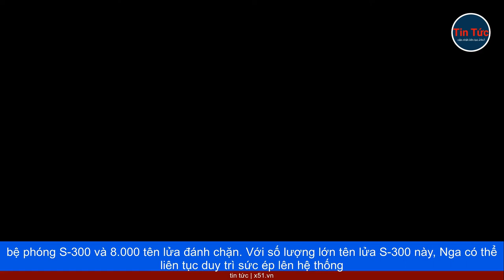ĐIỂM DANH CÁC LOẠI TÊN LỬA TRONG KHO DỰ TRỮ KHÓ CÓ THỂ CẠN KIỆT CỦA NGA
Không như các nước phương Tây, sau thời gian dài viện trợ vũ khí cho Ukraine, đã thông báo gần như cạn kiệt kho dự trữ, thì Nga vẫn liên tục, liên tục dùng tên lửa trên chiến trường Ukraine, và chưa có biểu hiện cạn kiệt.